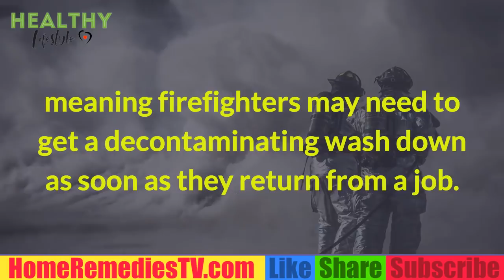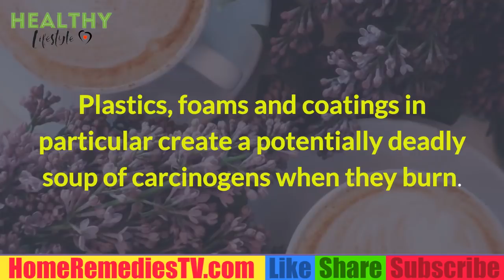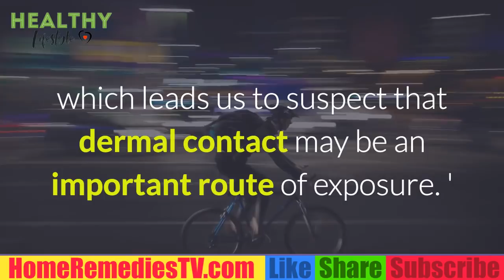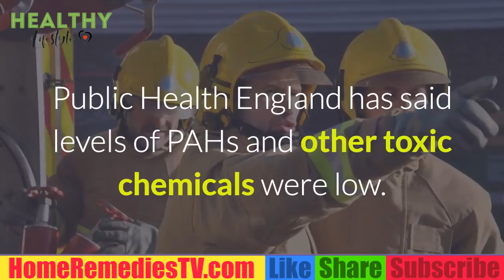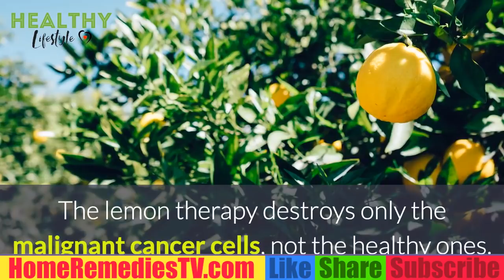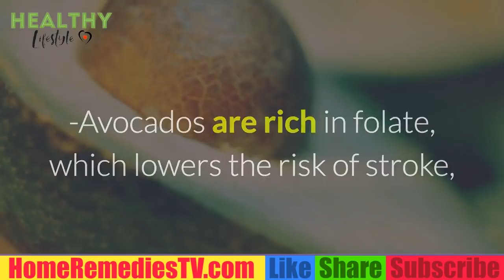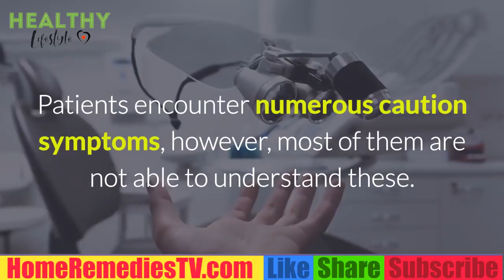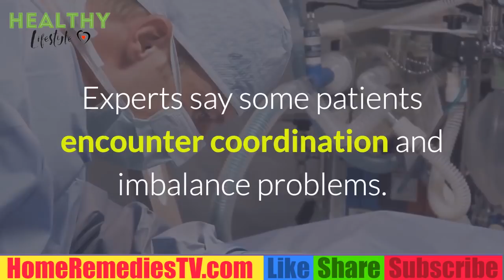CUT CANCER RISK FOR FIREFIGHTERS - Ways FIREFIGHTERS Can Reduce Their Risk for Cancer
Ways firefighters can reduce their risk for cancer! Firefighters cut cancer risk by SHOWERING after a blaze

PAH : Polycyclic  Aromatic Hydrocarbons carcinogenics agents .
Showering can cut cancer risk for firefighters after tackling a blaze .